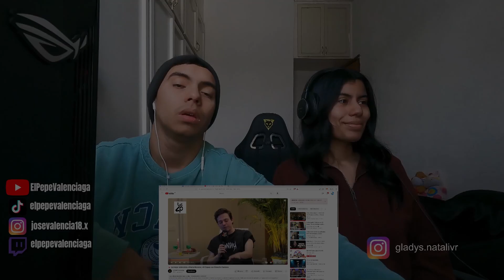MEXICANOS REACCIONAN II La mejor entrevista a María Becerra (PARTE 2)